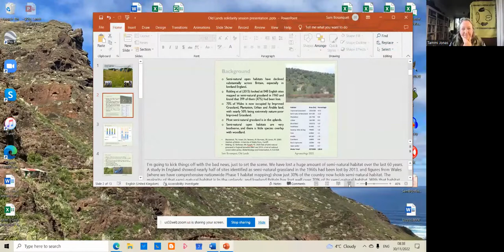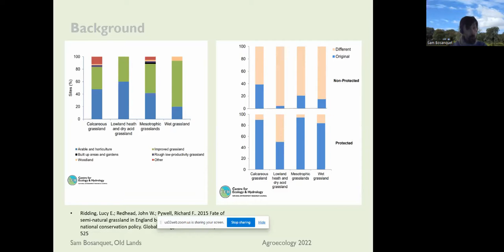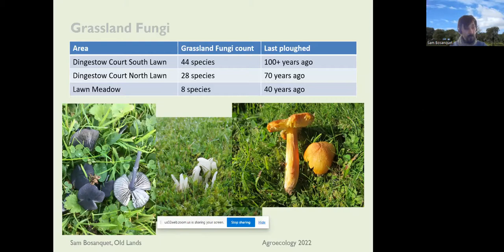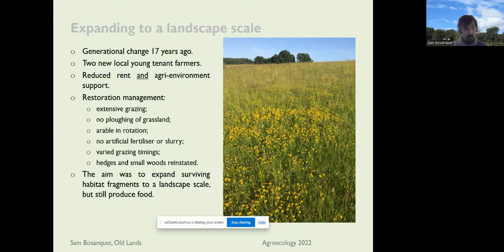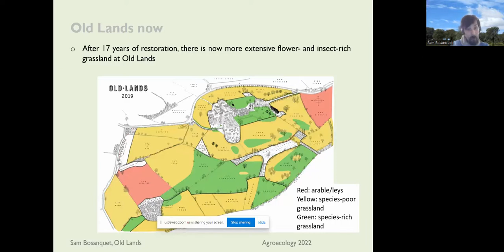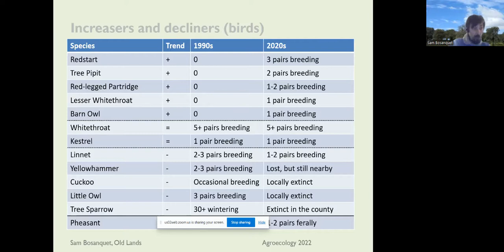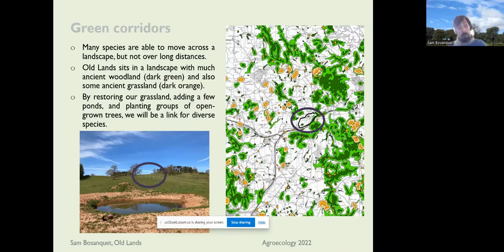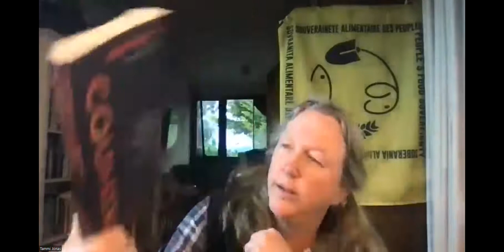Solidarity Session #25 - Agroecology: A real solution for biodiversity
Solidarity Session #25 - Agroecology: A real solution for biodiversity is a chance for farmers and allies to learn about holistic farming systems in action, as we hear from two farmers in the UK who have embraced agroecology as a practice and a movement, enhancing biodiversity to restore agricultural landscapes.

During this session, you’ll hear from:

- Sam Bosquanet, Old-Lands Farm (UK). Sam is an ecologist and naturalist who has recorded flora and fauna grown on his family’s farmland for the past 25 years. Under his observation, Sam has been managing the farm and surrounding parkland through increasing the diversity of wildflowers to enhance biodiversity.
- Miriam Kate McDonald, Holistic Restoration (UK). Holistic Restoration was born from a 15 year exploration of ecology, conservation, rewilding and agriculture, where Miriam’s book ‘Emergent’ captures her journey and learnings on human relationships to nature through agroecology.
Sam and Miriam will briefly introduce their incredible breadth of work, before moving into a roundtable discussion led by AFSA President and agroecological farmer, Tammi Jonas (Jonai Farms).

Biodiversity has become an increasingly popular topic of discussion in agriculture, largely due to false solutions pushed by corporations through offset schemes. In this session, our aim is to share how agroecology effectively enhances biodiversity to restore landscapes and empower small-scale farmers. We’ll cover:

- How agroecology supports biodiversity broadly
- The role of grazing animals in restoring biodiversity and healthy landscapes
- The impact of tillage on soil biodiversity and the flow on effects
- How to read landscapes and learn to restore healthy habitat for diverse species of flora and fauna (native and non-native)
- What kinds of resources should farmers look to for guidance on local species and conditions?
- What are the 'co-benefits' of increased biodiversity on farms?
- Exploring the symbiotic relationship between humans and nature (where we ARE part of nature).